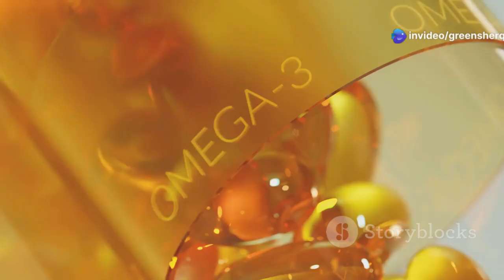Shrink Enlarged Prostate Diet: Shrink Your Prostate with This One Food!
Discover how you can shrink your prostate naturally with just one food! In this enlightening 10-minute explainer video, we delve into benign prostatic hyperplasia (BPH) and how it affects urine flow and may even lead to cancer. Learn about the role of testosterone and its conversion to dihydrotestosterone (DHT) in prostate enlargement, and why traditional medications may not be the best solution due to their side effects. The star of our discussion? Lycopene! This powerful nutrient found in tomatoes acts as a natural inhibitor of the enzyme responsible for converting testosterone to DHT. Cooking tomatoes enhances their bioavailability, making them a must-have in your diet for better prostate health.

Watch now and unlock the secrets to a healthier you!

OUTLINE:
00:00:00 Prostate Health
00:02:10 BPH and DHT
00:04:49 A Natural DHT Blocker
00:06:45 A Look at the Benefits
00:07:30 Delicious Ways to Enjoy Tomatoes
00:08:11 More Tips for a Healthy Prostate
00:08:49 A Holistic Approach to Prostate Health
00:09:29 Small Changes, Big Impact
00:10:05 Take Charge Today